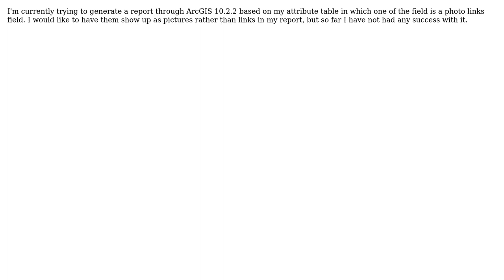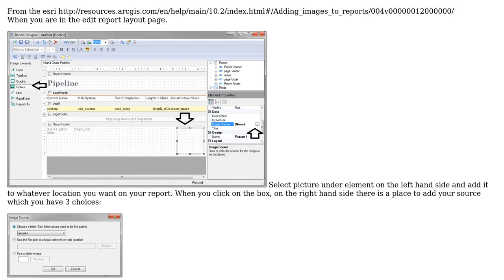GIS: Generating ArcGIS Report with images based on field?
With thanks & praise to God, and with thanks to the many people who have made this project possible! | Content (except music & images) licensed under CC BY-SA | Music | Images & others | With thanks to user PolyGeo user GIS_Learner user Brad Nesom and the Stack Exchange Network Trademarks are property of their respective owners. You are responsible for your own actions.